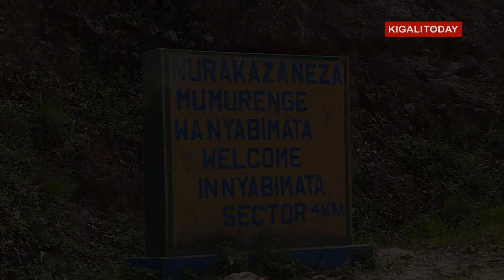Ibitero bya MRCD-FLN: Ubuhamya bwa Nyirahagengimana warokotse igitero cy'i Nyabimata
Ubuhamya bwa Nyirahagengimana Valerie warokotse igitero cy'umutwe w'iterabwoba wa MRCD-FLN wayoborwaga na Paul Rusesabagina.